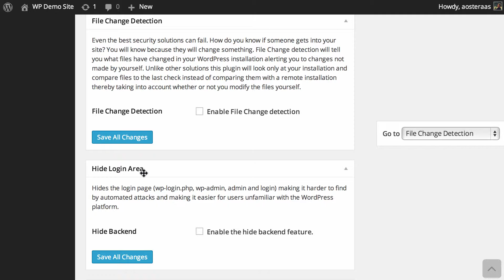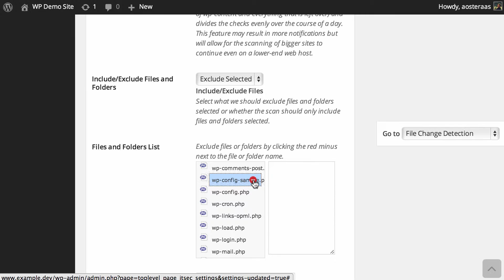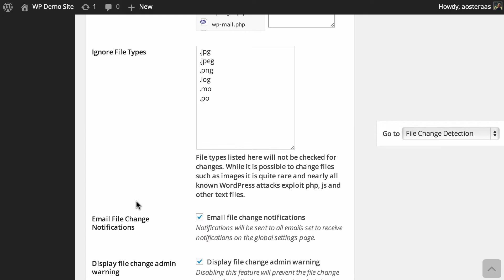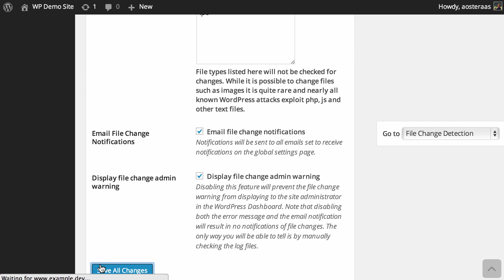iThemes Security for WordPress: File Change Detection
In this video we'll show how to setup File Change Detection in iThemes Security, a great feature to help detect when someone may have unwarranted access.